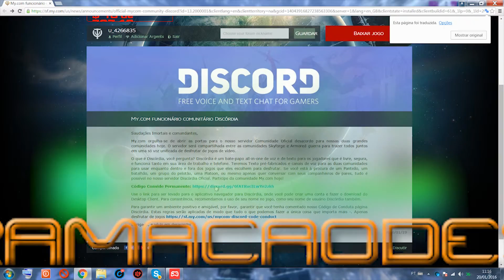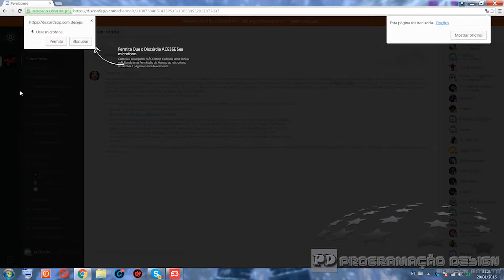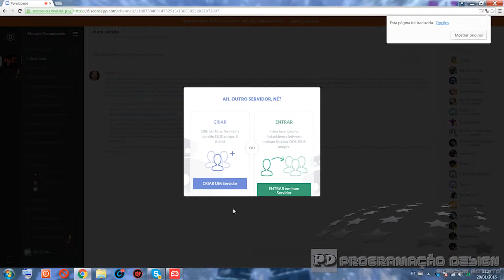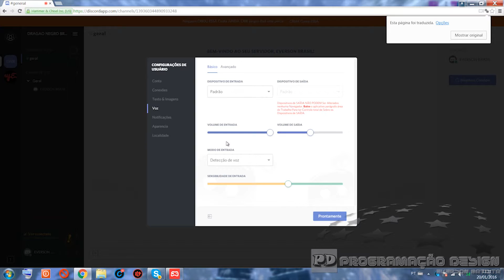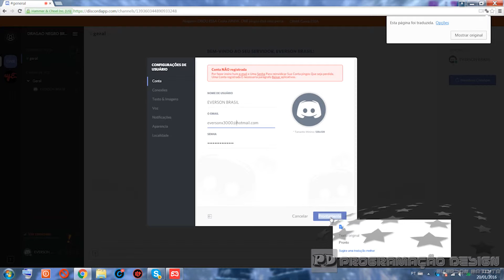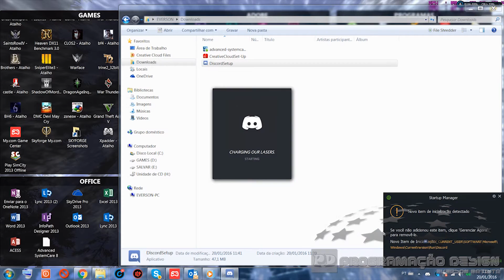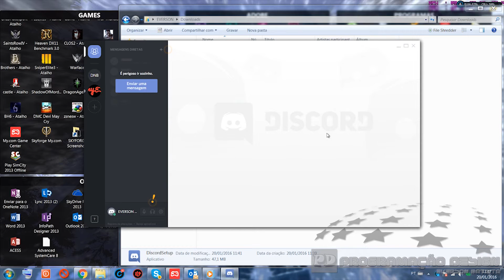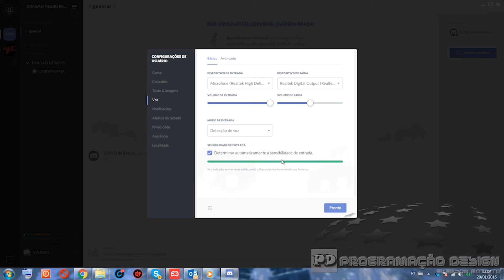COMO INSTALAR O DISCORD - SKYFORGE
Nesse tutorial vc aprende a instalar o Discord, um comunicador de voz via chat online, como se fosse o Skype.
ATENÇÃO

CLIQUE NO LINK CORRESPONDENTE AO SEU DISPOSITIVO